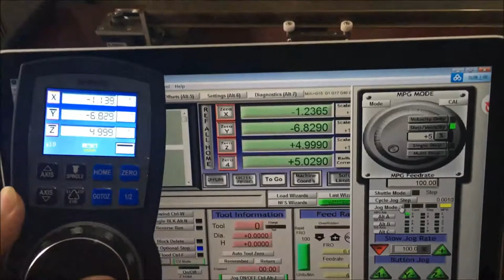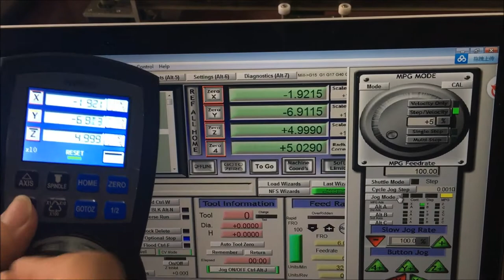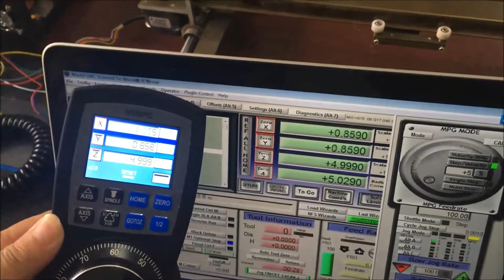USB CNC BOX 4 Axis Stepper Motor Driver + USB Port Compatible with Mach3+BLDC Spindle Driver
1, 3 channel limit signal / origin signal multiplexed optocoupler isolated common digital input interface;
2, the original road signal optocoupler isolated ordinary digital input interface;
3, 400W DC brushless drive, can be accessed by 400W DC brushless spindle motor, spindle start and stop and speed can be controlled by the spindle panel or controller;
4, 4-channel stepper motor drive, single channel up to 200KHz control pulse output;
5, stepper motor driver Sanyo 128 subdivision 4A dedicated driver chip, stable performance, the default configuration for the 32 subdivision;
5, while supporting USB link;
6, equipped with hand pulse interface, support the company's digital hand pulse and digital manual control, support the standard hand pulse.
7, support panel keys single-axis manual jogging and linkage operation;
8, support the rapid designation of operating position operation;